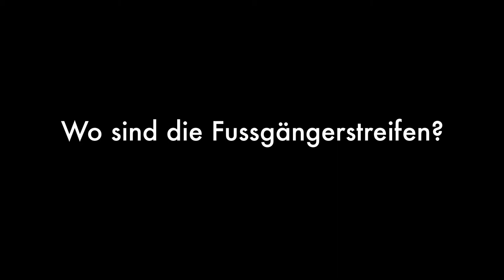Kampagnenpräsentation Sieh dich vor beim Schritt auf die Strasse